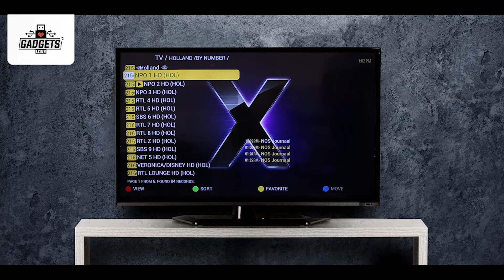Gadgets2Love – De specialist op het gebied van IPTV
TV, SPORT, SERIES & FILMS KIJKEN OP 1 BOX!

Vergelijken we doen het allemaal, zeker richting het einde van het jaar. Huidige providers melken de mogelijkheden voor de consument uit. Voor een beetje compleet TV-pakket betaalt u al snel zo’n €50 per maand!

Gadgets2Love gaat dit veranderen, ook voor u! Bij ons hoeft u niet te kiezen of uit te breiden met eindeloze pakketten. Met IPTV HD+ heeft u direct een alles-in-1 oplossing voor TV, Sport, Series en Films.

| Ma t/m zondag van 8:00 – 20:00 uur